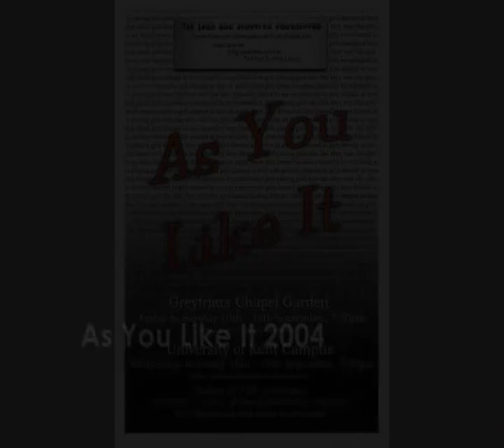The Pantaloons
A brief video introduction to The Pantaloons touring Shakespeare company.